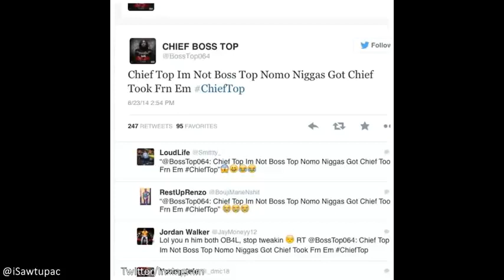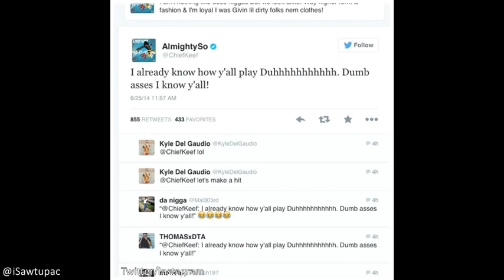Chief Keef Responds to BossTop Diss On Twitter (NEW) **LIME LEAKS**